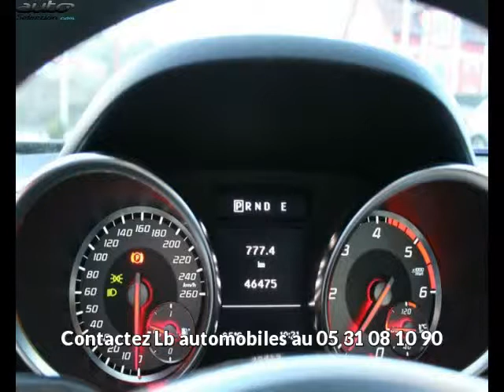Mercedes classe slk 250 occasion visible à Beaupuy présentée par Lb automobiles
Cette Mercedes classe slk 250 occasion disponible à Beaupuy dans le 31 est mise en vente par Lb automobiles - 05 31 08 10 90 - tous les détails sont